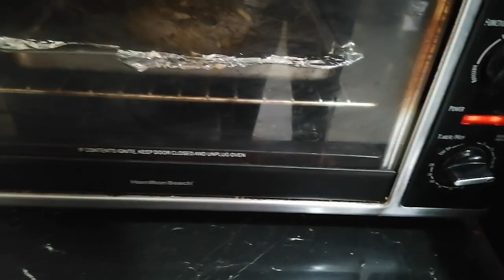PAN🌼PARA EL EQUILIBRIO HORMONAL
es un pan riquísimo con sus semillas tostadas doradito esponjoso y muy saludable pues proporciona nutrientes que necesitamo a a lo largo de la vida para tener un buen equilibrio hormonal junto con una buena dieta disfruta que está exquisito🌼☘️🌼☘️🌼☘️🌼☘️🌼☘️

INGREDIENTES
1 taza de pepitas de calabaza molidas
5 cuch. De semillas de linaza
1 sobresito de estevia
Pisca de sal
1/2 cuch. De aceite de coco sólido o
2 de líquido
1 cuch. Cafetera de polvo para hornear
1 huevo
1/2 taza de agua la necesaria

Barnizar
Con huevo

 Decorar
Con pepitas de calabaza
Semillas de linaza

Para estar juntos en estas recetas súper súper saludables 🌼